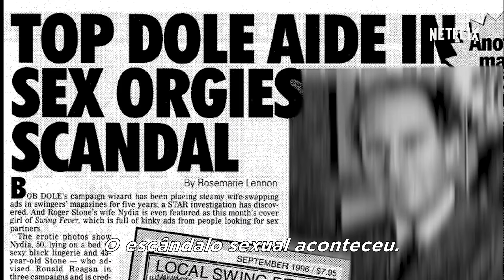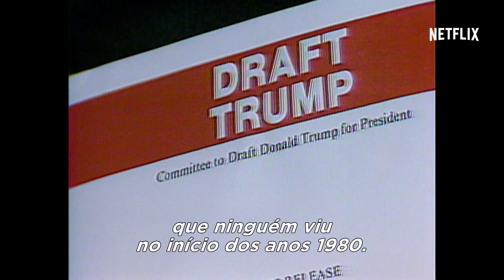Get Me Roger Stone | Trailer oficial [HD] | Netflix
O mundo ficou chocado com a ascensão de Donald Trump, mas um homem vem planejando isso há anos: Roger Stone. Get Me Roger Stone é um mergulho profundo na mente do mestre da manipulação e oferece uma perspectiva nua e crua da transformação da política norte-americana. Estreia dia 12 de maio de 2017, só na Netflix.